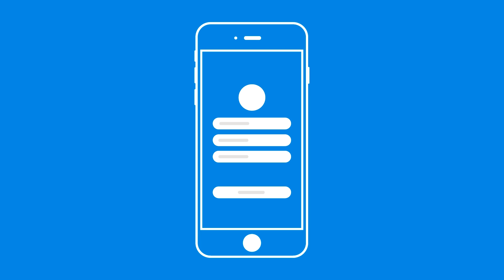Euro 2016 HUM app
Euro 2016 app - challenge your friends and get rewards